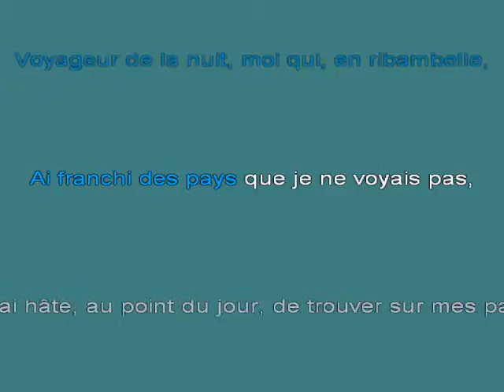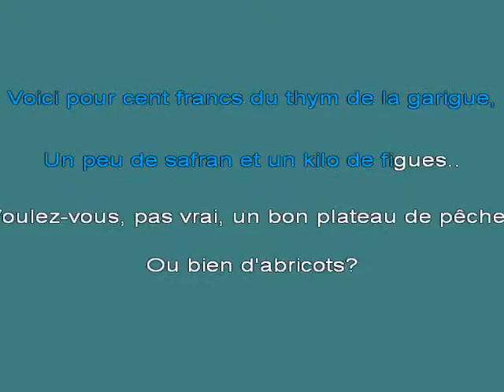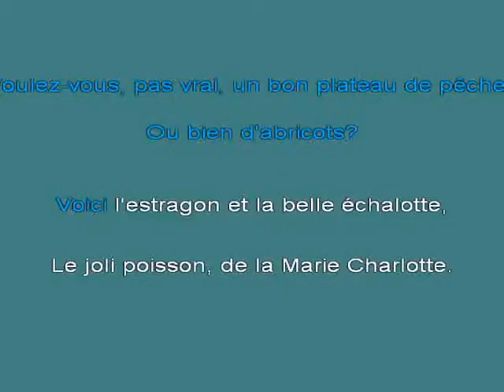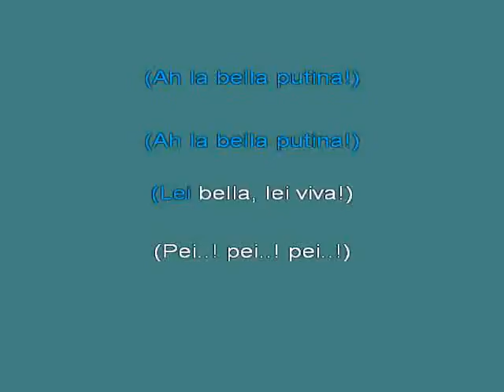Les March 25e9s de Provence [karaoke]